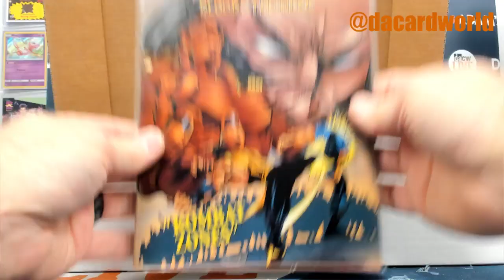2019/20 Panini Contenders Optic Basketball 5-Box- DACW Live 28 Spot Random Team Break #1